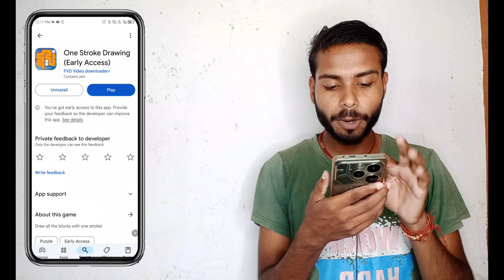One Stroke Drawing Withdrawal | One Stroke Drawing Real Or Fake | One Stroke Drawing App Review